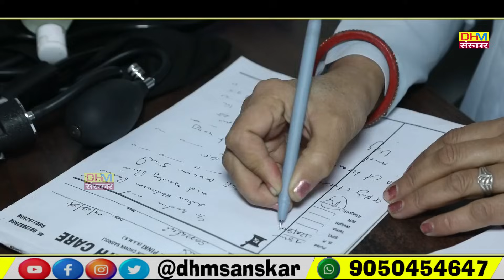कलयुगी राम -बाबू का बनवास | रोंगटे खड़े कर देने वाली घटना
कलयुगी राम -बाबू का बनवास | रोंगटे खड़े कर देने वाली घटना | Mera Beta
निर्माता /निर्देशक : प्रदीप सांगवान "दीप "
Director : Pardeep Sangwan "Deep"
Writer : Suresh Maan Mandola
Video Editing : Pardeep Sangwan/Gullu Sharma
DOP : Gullu Sharma
Artist : Kuldeep Dahiya ,Divya Verma ,Amit Mohar , Dr .Parmila  Yadav ,Dr Sandeep ,Dheeraj
Best Story :-
1.Baap ki pagadi
2.shahid ka kunba
3.Babu ka byah
4.sas ne bahu ko ghar se nikala
5.beti kya santan nahi
6.soteli maa ka atyachar
7.bhai bhai ka batwara
8.lalchi bahan ne bhai ko diya dokha
9.budhe maa baap ko becha
10.garib ka beta bana ips
11.khel takdir ka garib bna amir

बाप तो बाप रहेगा ,
kalyugi beta crime alert,
Kalyug ka baap,kalyug ki bahu ,
bimar baap ke sath crime alert,
docter ki insaniyat crime alert ,
divya verma ka natak,
kudeep dahiya ka natak,
dr.parmilayadav ka natak,
babu ne sasur ki,
bahu ho to aisi,
asi olad kisi ko naa de ,
bimar baap ke sath bete ne kiya ,
dhokhebaz beta new natyak,
new episode dhm sanskar,
achhe achhe natak dikhavo,
latest new haryanvi natak,
rajasthani natak ,
bhojhpuri natak,
delhi ke natak,
baap ki pagdi,

dhm ke natak
dhm sanskar ke natak
dhm ka new natak
Digital Work: DHM Sanskar (Reg.)
Music Label & Copyrights :DHM SANSKAR,[ DHM Comedy]
DHM Sanskar  Owner: Pardeep Sangwan
Video Recording Team :- DHM STUDIO& DEEP DIGITAL STUDIO
Copyrights :- DHM Sanskar (Reg.)
 Label : DHM Music Company Pvt.Ltd.
( Reg.No. DHM2852622,2852624,2852621)